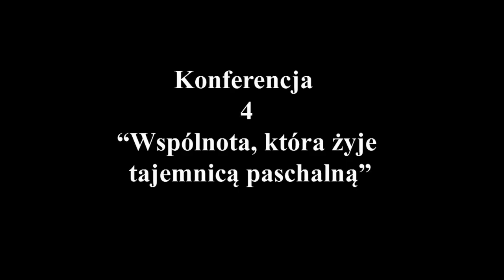Rekolekcje OEESH 2021 cz 4v